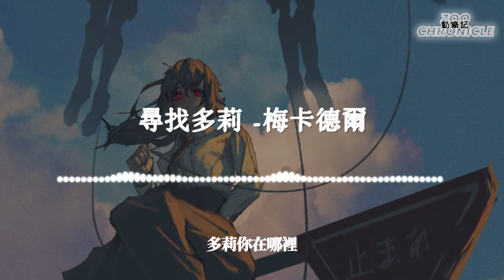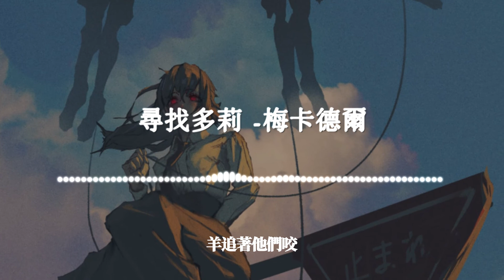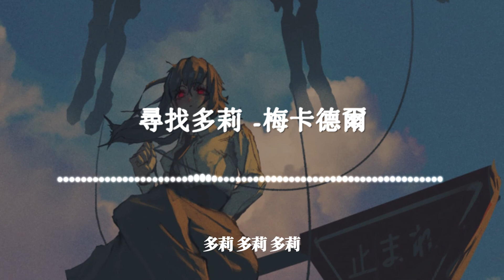梅卡德爾 - 尋找多莉 | 他們在摩西山上 看見了一隻綿羊 | 動態歌詞 Lyric Video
《尋找多莉》歌詞影片

LYRICS
詞：趙泰
曲：趙泰
他們在摩西山上

看見了一隻綿羊

當他們爬到山頂

羊已經不見了

他們在摩西山上

看見了一隻綿羊

當他們爬到山頂

羊已經不見了

多莉 多莉 多莉
多莉你在哪裡
多莉 多莉 多莉

多莉你在哪裡
多莉 多莉 多莉

多莉你在哪裡
多莉 多莉 多莉

多莉你在哪裡

他們在摩西山上

看見了一隻綿羊

當他們爬到山頂

羊已經不見了

他們在摩西山上

看見了一隻綿羊

當他們爬到山頂

羊已經不見了

多莉 多莉 多莉
多莉你在哪裡
多莉 多莉 多莉

多莉你在哪裡
多莉 多莉 多莉
多莉你在哪裡
多莉 多莉 多莉
多莉你在哪裡

他們追著羊
他們追著羊
他們追著羊跑
羊追著他們
羊追著他們
羊追著他們咬

他們追著羊
他們追著羊
他們追著羊跑

羊追著他們
羊追著他們
羊追著他們咬

多莉 多莉 多莉
多莉你在哪裡
多莉 多莉 多莉
多莉你在哪裡
多莉 多莉 多莉
多莉你在哪裡
多莉 多莉 多莉
多莉你在哪裡